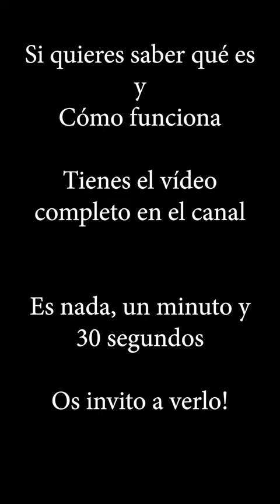Karl Struss y la transformación en vivo